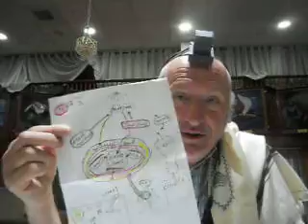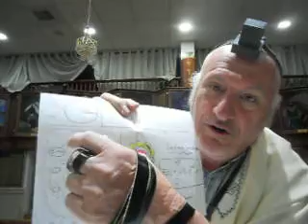Practical Tanya Set#55:God's transformation: Infinity to Finate - and the Laplace Transform formula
Good morning, folks! - attached is a link to your "morning coffee with Tanya" clip on the Kabbalistic topic: "No matter how far you can get away from your Jewish roots - you cannot extinguish your Jewish spark. And come times - it reignites!